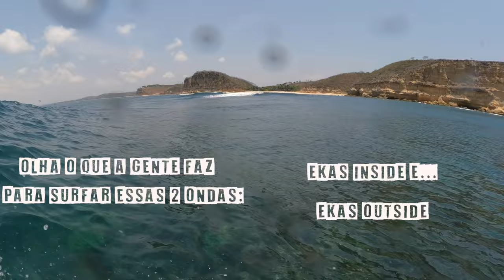Esse dia tava sem ondas e surfei só | SEM CORTES BODYBOARD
Dia em EKAS ⚡️ Só quem pega onda sabe 🇮🇩

*VLOGS*